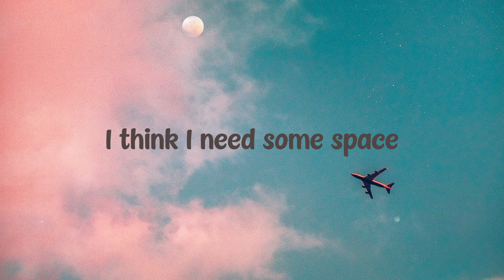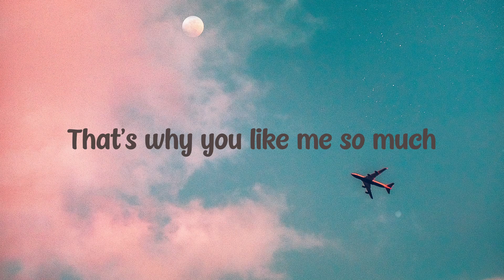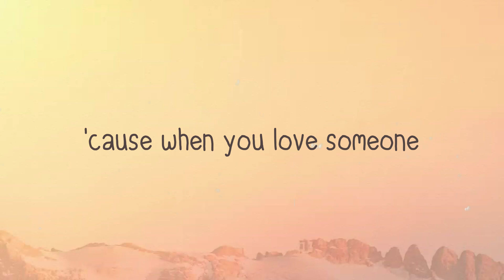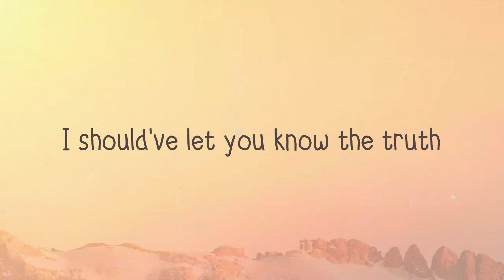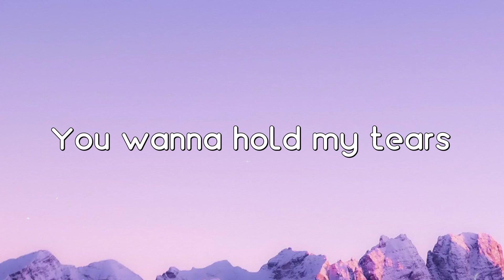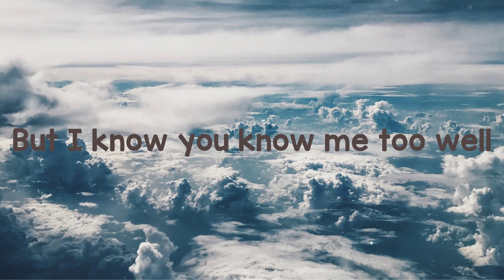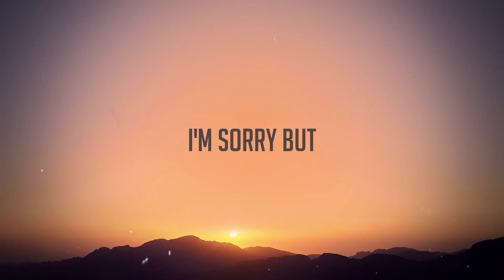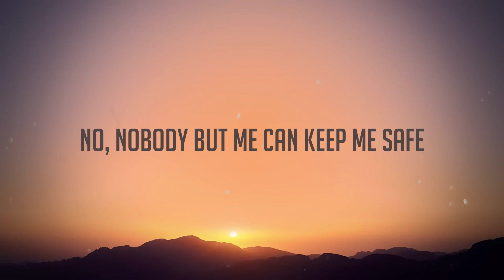working - Tate McRae, Khalid (Lyrics Video) ☘